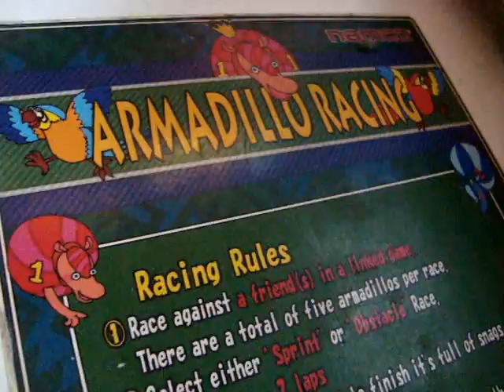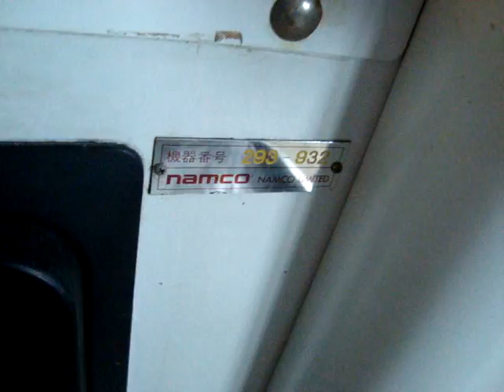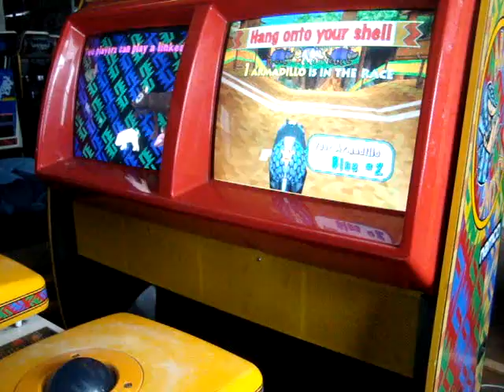Namco Armadillo Racing arcade game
Namco
Super system 22 hardware (2)
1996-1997